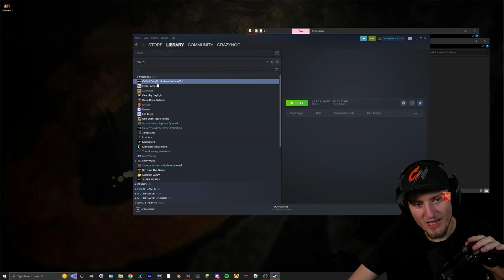RANKED Multiversus made me SLAM and FREEZE my camera?! (RAGE HIGHLIGHTS)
- 6pm MST

►I actually thought my EXPENSIVE camera got destroyed but it turned out to be unplugged from my blood boiled rage lmao. I usually unplug my lights by slamming so I thought it could have been that and luckily was haha. This will be the rest of the ranked video and will go back to the original uploads which will be older videos. Hard to catch up when I rage every game!